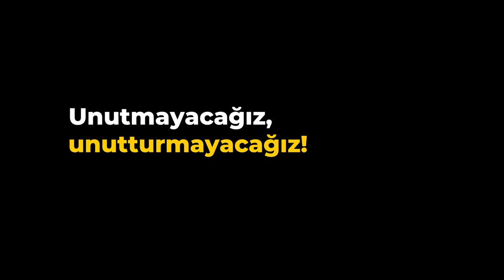Cizre'yi, yıkılan kentleri unutmayacağız. Kaybettiklerimizi saygı ve minnetle anıyoruz.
2015 yılında AKP tarafından başlatılan sıkıyönetim ilanlarının ve kent kuşatmalarının üzerinden 4 yıl geçti. 4 yıldır Kürt halkına, değerlerine, kentlerine, yaşam alanlarına yönelik amansız bir saldırı sürdürülüyor. Cizre'yi, yıkılan kentleri unutmayacağız. Kaybettiklerimizi saygı ve minnetle anıyoruz.